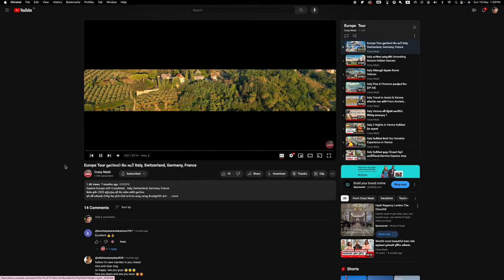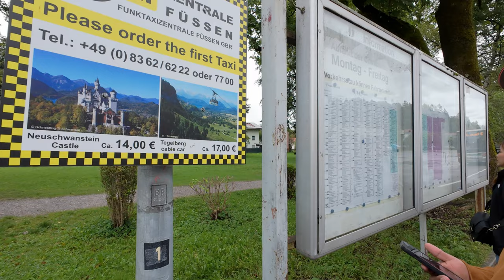Germany 1 - ජර්මනියට ගිහින් කරපු දේවල් කෙටියෙන් Crazy Madz's Europe Tour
Crazy Madz's Europe Tour Episode 21
Summery of the Germany and the places we went.